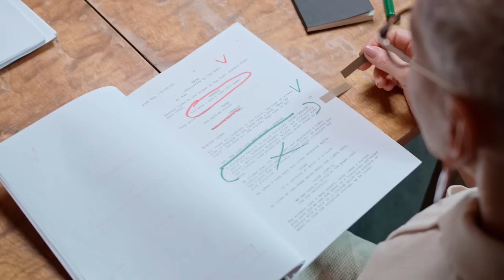What Happened To Tremors 4?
The subterranean creatures known as Graboids are prehistoric life-forms. And the first
TREMORS movie wasn’t the story of humanity’s first encounter with them. In fact, there was a
series of Graboid attacks just one hundred years earlier. Four movies into the TREMORS
franchise, we got a prequel that took us back to the Old West for a tale of cowboys and
monsters. It’s TREMORS 4: THE LEGEND BEGINS – which turned out to be the least
successful installment in the series. We’re going to try to figure out why in this episode of
What the F*ck Happened to This Horror Movie!

Written by: Cody Hamman
Narrated by: Travis Hopson
Edited by: Ric Solomon
Produced by: John Fallon and Andrew Hatfield
Executive Produced by: Berge Garabedian